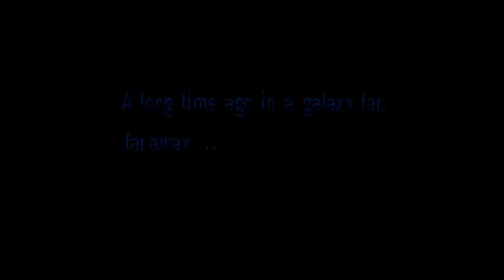May The Fourth Be With You! - Super Star Wars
Since its a national day for Star Wars, May 4, did I decide to go retro and play some Star Wars to honor the day!

So here I am with old classic Super Nintendo game Super Star Wars!

Well, see how that go!

Check some other of my videos!

Donations are deeply appreciated as it helps me survive as well improve my videos and streams!

Music from Tobu - Candyland